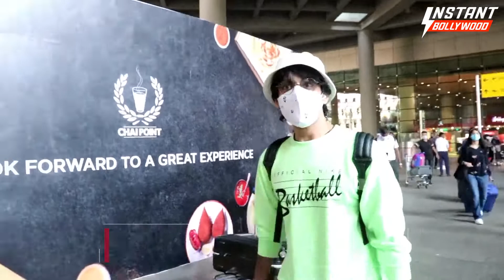Urvashi Rautela Giving Fashion Goals At The Airport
From Himanshi Koli spotted at the airport to Madhuri Dixit spotted at Juhu's premier salon!

Here's all the celebs we spotted today..